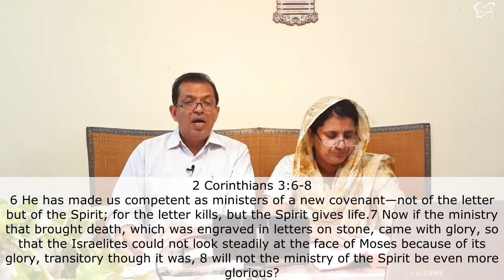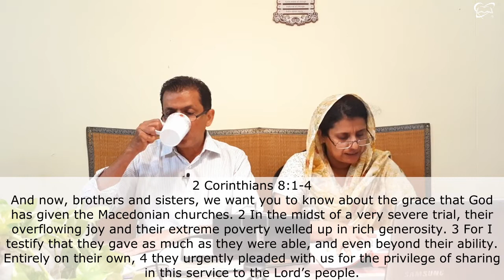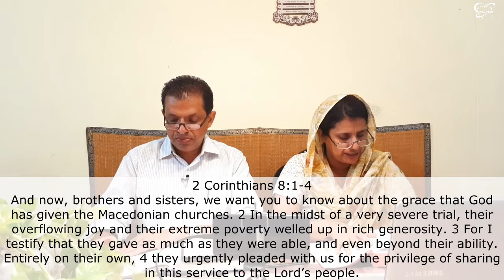TRIUMPHANT LIFE IN JESUS || യേശു ക്രിസ്തുവിലുള്ള ജയ ജീവിതം || The Good News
2 Corinthians 2:14-15
14 But thanks be to God, who always leads us as captives in Christ’s triumphal procession and uses us to spread the aroma of the knowledge of him everywhere. 15 For we are to God the pleasing aroma of Christ among those who are being saved and those who are perishing.
2 Corinthians 3:6-8
6 He has made us competent as ministers of a new covenant—not of the letter but of the Spirit; for the letter kills, but the Spirit gives life.7 Now if the ministry that brought death, which was engraved in letters on stone, came with glory, so that the Israelites could not look steadily at the face of Moses because of its glory, transitory though it was, 8 will not the ministry of the Spirit be even more glorious?
2 Corinthians 8:1-4
And now, brothers and sisters, we want you to know about the grace that God has given the Macedonian churches. 2 In the midst of a very severe trial, their overflowing joy and their extreme poverty welled up in rich generosity. 3 For I testify that they gave as much as they were able, and even beyond their ability. Entirely on their own, 4 they urgently pleaded with us for the privilege of sharing in this service to the Lord’s people.
2 Corinthians 10:4-5
4 The weapons we fight with are not the weapons of the world. On the contrary, they have divine power to demolish strongholds. 5 We demolish arguments and every pretension that sets itself up against the knowledge of God, and we take captive every thought to make it obedient to Christ.
2 Corinthians 11:2-3
2 I am jealous for you with a godly jealousy. I promised you to one husband, to Christ, so that I might present you as a pure virgin to him. 3 But I am afraid that just as Eve was deceived by the serpent’s cunning, your minds may somehow be led astray from your sincere and pure devotion to Christ.

Message by Michael George Kadamapuzha. The Good News Channel. to know more about our ministry Satya Veda Samaj